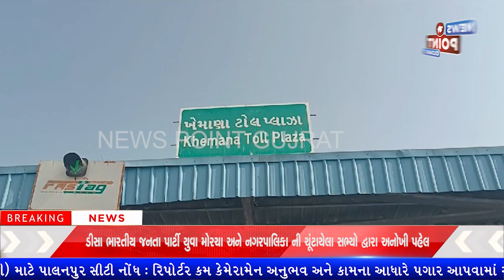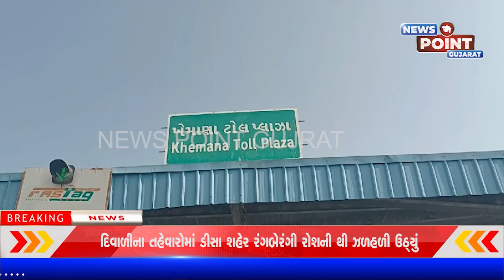પાલનપુર આબુ હાઇવેના ખેમાણા ટોલ પ્લાઝા પર લોકલ વાહનો પાસે થી ટોલ વસુલાતા સ્થાનિકો માં રોષ